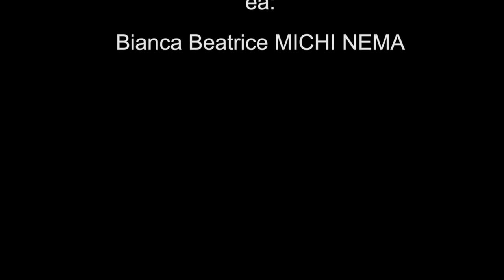Leo Iorga (Compact) Mi-e greu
Piesa nedifuzata in timpul vietii artistului Leo Iorga Compact
Compozitor, textier, producator muzical Adrian Ordean
Solist vocal Leo Iorga
Videoclip by Nema